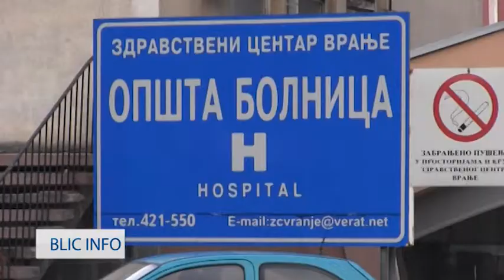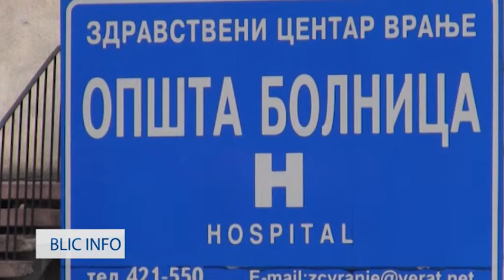BLIC INFO 06 03 2019